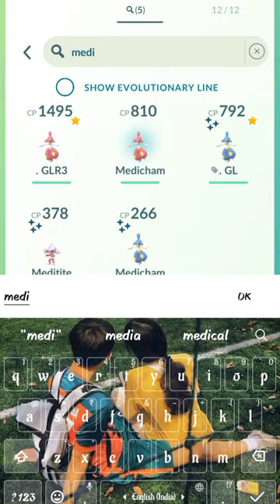New Debut Mega MEDICHAM in pokemon go ✨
Pokémon go shorts
pokemongo
pokemongo friends
Pokemon go trading
Pokémon go vlog

All images and names owned and trademarked by Nintendo, Niantic, The Pokémon Company, and Gamefreak are property of